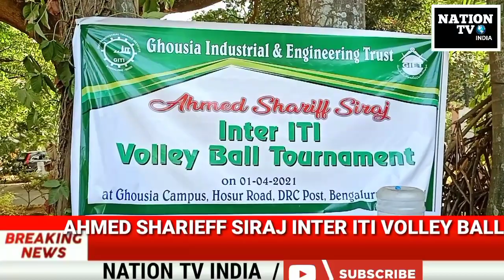AHMED SHARIEFF SIRAJ INTER ITI VOLLEY BALL TOURNAMENT AT GHOUSIA COLLEGE HOSUR ROAD BLORE_NATION TV